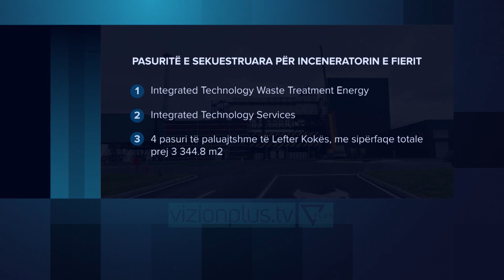Lihen në fuqi masat e sigurisë për të arrestuarit e inceneratorit të Fierit - Vizion Plus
Gjykata e Posaçme Antikorrupsion vendosi të lërë në fuqi masat e arrestit, të dhëna në mungesë për 9 personat e marrë si të pandehur për inceneratorin e Fierit. 7 prej të prangosurve do të presin hetimin e metejshëm në masën “Arrest në burg”, përfshirë ketu edhe ish-ministrin e Mjedisit, Lefter Koka, ndërsa 2 të tjerët në masen “arrest shtepie”. Pjesa më e madhe e të arrestuarve janë anëtarë të Komisionit të Prokurorimit për Inceneratorin e Fierit. Hetimi që ka filluar dy vite me parë, hodhi dritë mbi Shoqërinë “Integrated Technology Uaste Treatment” në Fier, e cila ka përfituar në mënyrë të paligjshme koncesionoin, duke i dhënë si ryshfet mbi 146 milionë lekë, ish-ministrit Lefter Koka. Skema që është përdorur është e njejtë me atë të Elbasanit, kompani të ndryshme kanë lëshuar fatura fiktive për punime që në fakt nuk janë kryer. Ndërkohë, në kuadër të hetimeve, SPAK ka sekuestruar edhe disa prona me vlerë disa milionë euro.